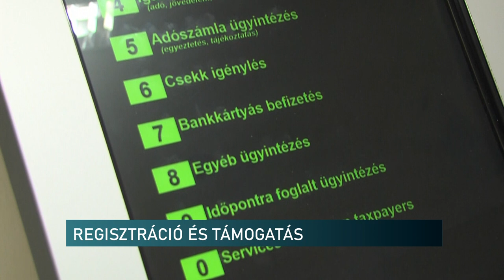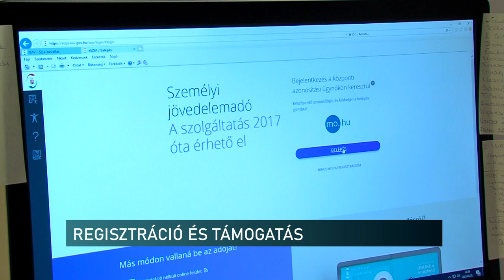Közeledik a regisztrációs határidő - az 1%-os felajánlásokért indulhatnak a civil szervezetek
Szeptember végéig kell regisztrálniuk a civil szervezeteknek, ha szeretnének részesülni az adózók 1%-os felajánlásaikból - mondta stábunknak a NAV baranyai sajtóreferense. Aki már ezt korábban megtette szerepel a kedvezményezettek listáján. Azonban aki még nem, annak 30-én jár le a határidő.